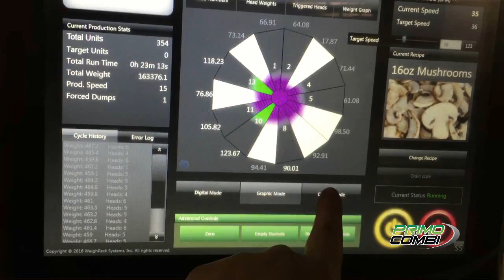PrimoCombi multihead weigh filling machine for dispensing sliced mushrooms into cartons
Complete packaging solution to automatically weigh and dispense sliced mushrooms into carton trays.
System includes PrimoCombi multihead weigher and container indexing machine for cartons.

to learn more about our packaging machinery solutions.